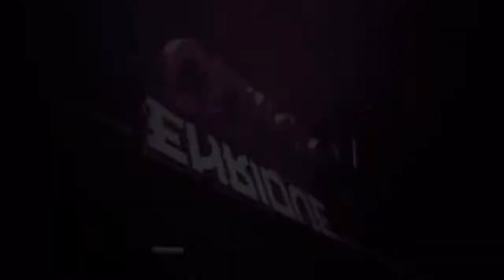Me levanto a buscar talento Parodia#1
Hey amigos espero que estén muy bien bonita Noche o tardes. para todos vengo Con este video.

¿Te gusto mi Overlay y No tienes quien te haga una? Este bro Te puede ayudar ^^

Quieres Tarjetas Google Play? Obten muchas con este Link ^^ Suerte

Un gran saludo. Y Asta pronto ❤